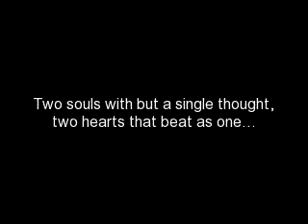Happy moments....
as we grow older 2gether, as we continue to change w/ age. There is one thing that will never change...i will always keep falling in love w/ you...